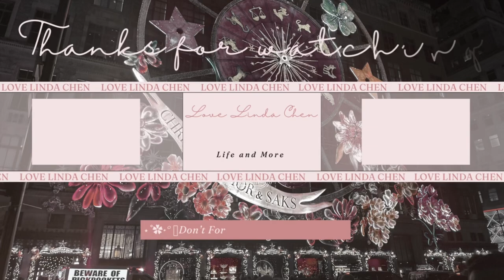Cafe Vlog With Some of the Besties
What a fun catch up session with my high school friends. We originally planned on going to a plate smashing/axe throwing place but that didn't work out... So we skipped right over to this dessert cafe place nearby. As long as i had them, any place would've been fun and enjoyable! I had my first ever milkshake and spend time with my besties!

I hope you guys enjoy this video⋆𐙚₊˚⊹♡

Love, Linda

‧꒰˚ʚ🎀ɞ˚꒱ ‧

⊹☾⋆⁺₊Music🎧✩°⋆:
massobeats - floral:    • [non copyright music] massobeats - fl...  (02:27)
massobeats - honey jam:    • [non copyright music] massobeats - ho...  (02:13)
massobeats - gift:   • [non copyright music] massobeats - gi...  (02:58)
 ♪ Balloon (Prod. by Lukrembo)   • lukrembo - balloon (royalty free vlog...  (02:24)
 ♪ Jay (Prod. by Lukrembo)   • lukrembo - jay (royalty free vlog music)  (02:39)
 ♪ Rudolph (Prod. by Lukrembo)   • lukrembo - rudolph (royalty free vlog...  (03:32)
Chillpeach - Dreamy Mode :    • [no copyright music] 'Dreamy Mode' cu...  (02:07)
Hyosang - Officially Missing You but Citypop Officially missing you but citypop(03:09)
Hyosang - Plastic Love (rnb cover) Plastic Love (rnb cover) (03:13)
Chillpeach - Daydream :    • [no copyright music] 'Daydream' vlog ...  (02:07)
♪ Cream (Prod. by Lukrembo)    • (no copyright music) lofi type beat “...  (02:21)
massobeats - noon:   • [non copyright music] massobeats - no...  (03:08)
[ᴅᴀɴɪ.ʜᴢ] NewJeans - Get up (ver. lo-fi)  • [ᴅᴀɴɪ.ʜᴢ] NewJeans - Get up (ver. lo-fi)  (03:34)
massobeats - taro swirl:    • [non copyright music] massobeats - ta...  (02:27)
IVE(아이브) - Off the Record (ver. lo-fi)   • [ᴅᴀɴɪ.ʜᴢ] IVE(아이브) - Off the Record (...
 [ᴅᴀɴɪ.ʜᴢ] IVE - Kitsch (ver. lo-fi)   • [ᴅᴀɴɪ.ʜᴢ] IVE (아이브) - Kitsch (ver. lo...
 [ᴅᴀɴɪ.ʜᴢ] IVE(아이브) - ELEVEN (ver.lo-fi)    • [ᴅᴀɴɪ.ʜᴢ] IVE(아이브) - ELEVEN (ver.l...
 [ᴅᴀɴɪ.ʜᴢ] ITZY (있지) - SNEAKERS (ver.lo-fi)    • [ᴅᴀɴɪ.ʜᴢ] ITZY (있지) - SNEAKERS (ver.l...
 [ᴅᴀɴɪ.ʜᴢ] IVE (아이브) - After Like (ver.lo-fi)    • [ᴅᴀɴɪ.ʜᴢ] IVE (아이브) - After Like (ver...
 [ᴅᴀɴɪ.ʜᴢ] IVE - Either Way (ver. lo-fi)   • [ᴅᴀɴɪ.ʜᴢ] IVE - Either Way (ver. lo-fi)
 [ᴅᴀɴɪ.ʜᴢ] IVE(아이브) - I AM (ver. lo-fi)   • [ᴅᴀɴɪ.ʜᴢ] IVE (아이브) - I AM (ver. lo-fi)
 [ᴅᴀɴɪ.ʜᴢ] IU (아이유) - Blueming (블루밍) ver. lo-fi    • [ᴅᴀɴɪ.ʜᴢ] IU (아이유) - Blueming (블루밍) v...
 [ᴅᴀɴɪ.ʜᴢ] Red Velvet(레드벨벳) - Feel my rhythm (ver.lo-fi) [ᴅᴀɴɪ.ʜᴢ] Red Velvet(레드벨벳) - Feel my rhythm (ver.lo-fi)
[ᴅᴀɴɪ.ʜᴢ] NewJeans (뉴진스) - Hurt (ver. lo-fi) • [ᴅᴀɴɪ.ʜᴢ] NewJeans (뉴진스) - Hurt (ver.
 [ᴅᴀɴɪ.ʜᴢ] NewJeans - Supershy (ver. lo-fi)   • [ᴅᴀɴɪ.ʜᴢ] NewJeans (뉴진스) - Supershy (...
 [ᴅᴀɴɪ.ʜᴢ] NewJeans - NewJeans (ver. lo-fi)   • [ᴅᴀɴɪ.ʜᴢ] NewJeans - NewJeans (ver. l...
 [ᴅᴀɴɪ.ʜᴢ] NewJeans - Cool with you (ver. lo-fi)  • [ᴅᴀɴɪ.ʜᴢ] NewJeans - Cool with you (v...
 [ᴅᴀɴɪ.ʜᴢ] TXT (투모로우바이투게더) - HAPPILY EVER AFTER (ver. lo-fi) [ᴅᴀɴɪ.ʜᴢ] TXT (투모로우바이투게더) - HAPPILY EVER AFTER (ver.lo-fi)
 [ᴅᴀɴɪ.ʜᴢ] NewJeans (뉴진스) - Ditto (ver. lo-fi)    • [ᴅᴀɴɪ.ʜᴢ] NewJeans (뉴진스) - Ditto (ver...
 [ᴅᴀɴɪ.ʜᴢ] IZONE(아이즈원) - La Vie en Rose(라비앙로즈) ver.Chill    • [ᴅᴀɴɪ.ʜᴢ] IZONE(아이즈원) - La Vie e...
[ᴅᴀɴɪ.ʜᴢ] IU(아이유) - eight(에잇) (Prod.&Feat. SUGA of BTS) ver.piano • [ᴅᴀɴɪ.ʜᴢ] IU(아이유) - eight(에잇) (Prod.
13 [ᴅᴀɴɪ.ʜᴢ] LE SSERAFIM (르세라핌) - Perfect Night (ver. lo-fi)   • [ᴅᴀɴɪ.ʜᴢ] LE SSERAFIM (르세라핌) - Perfec...
 [ᴅᴀɴɪ.ʜᴢ] 정국 (Jung Kook) - Seven (ver. lo-fi)   • [ᴅᴀɴɪ.ʜᴢ] Jung Kook (정국) - Seven (ver...
 [ᴅᴀɴɪ.ʜᴢ] BLACKPINK (블랙핑크) - Shut down (ver.lo-fi)    • [ᴅᴀɴɪ.ʜᴢ] BLACKPINK (블랙핑크) - Shut dow...
 [ᴅᴀɴɪ.ʜᴢ] AKMU - LOVELEE (ver. lo-fi)   • [ᴅᴀɴɪ.ʜᴢ] AKMU - LOVELEE (ver. lo-fi)
 [ᴅᴀɴɪ.ʜᴢ] TWICE(트와이스) - MORE & MORE ver.Piano    • [ᴅᴀɴɪ.ʜᴢ] TWICE(트와이스) - MORE & MORE v...
 [ᴅᴀɴɪ.ʜᴢ] FIFTY FIFTY (피프티피프티) - 'Cupid' (ver. lo-fi)   • [ᴅᴀɴɪ.ʜᴢ] FIFTY FIFTY (피프티피프티) - 'Cup...
 [ᴅᴀɴɪ.ʜᴢ] V - Slow Dancing (ver. lo-fi)   • [ᴅᴀɴɪ.ʜᴢ] V - Slow Dancing (ver. lo-fi)
 [ᴅᴀɴɪ.ʜᴢ] Jeon Somi - Fast Forward (ver. lo-fi)   • [ᴅᴀɴɪ.ʜᴢ] Jeon Somi - Fast Forward (v...
 [ᴅᴀɴɪ.ʜᴢ] VIVIZ (비비지) - MANIAC (ver. lo-fi) 1 HOUR LOOP   • [ᴅᴀɴɪ.ʜᴢ] VIVIZ (비비지) - MANIAC (ver. ...
 [ᴅᴀɴɪ.ʜᴢ] EXO (엑소) - 첫 눈 (The First Snow) (ver. lo-fi) 1 HOUR LOOP   • [ᴅᴀɴɪ.ʜᴢ] EXO (엑소) - 첫 눈 (The First S...
 [ᴅᴀɴɪ.ʜᴢ] New jeans(뉴진스) - Hype boy (ver.lo-fi)    • [ᴅᴀɴɪ.ʜᴢ] New jeans(뉴진스) - Hype boy (...

♡˚₊‧ ୨୧ ‧₊˚ ♡